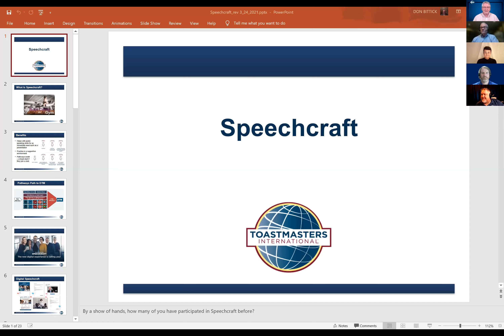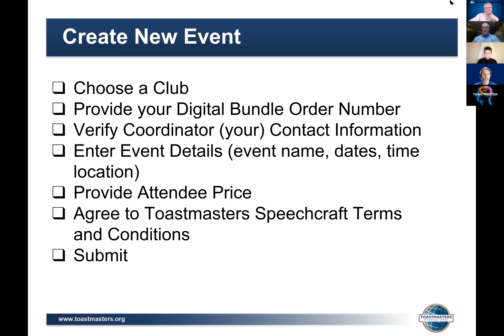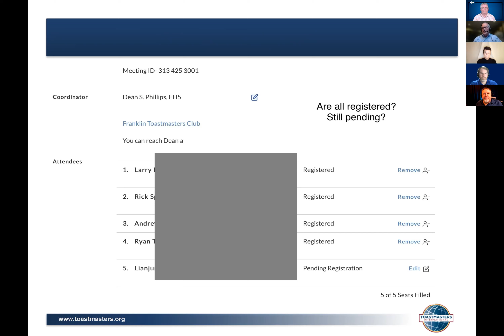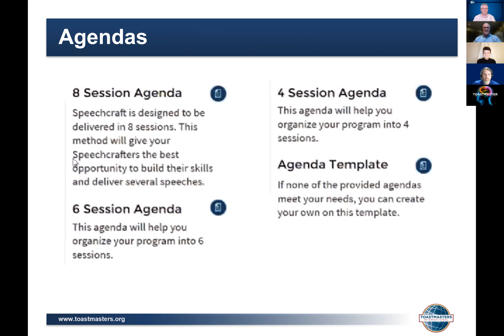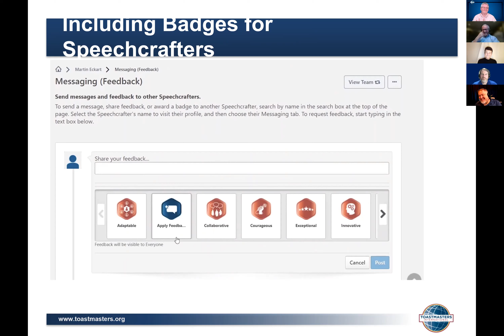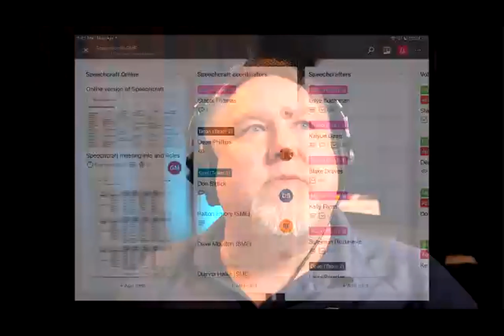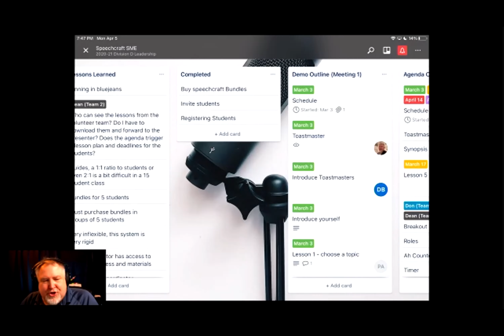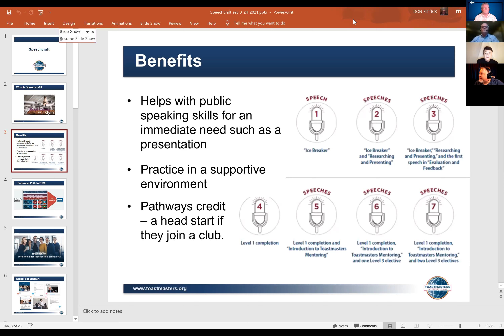D63 Mentor Mondays 04 05 2021 The New Speechcraft Dean Phillips Stacci Thomas Don Bittick